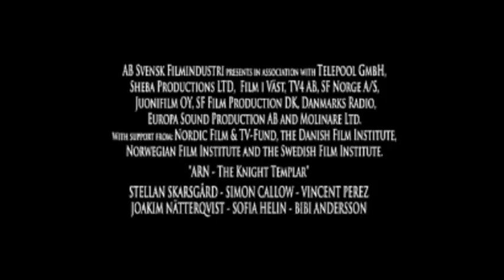Trailer Arn El Caballero Templario 2007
Arn Magnusson nació en el año 1150, en la finca de Arnas, en Gothia Occidental (la parte oeste de Suecia). Creció y se convirtió en un joven extremadamente culto y en un hábil espadachín. Al conocer a Cecilia encuentra el amor de su vida, pero un mundo cruel y lleno de celos los obliga a separarse. Cecilia es encerrada en un convento y Arn es obligado a convertirse en caballero Templario en Tierra Santa, donde una furiosa guerra entre Musulmanes y Cristianos está desarrollándose.